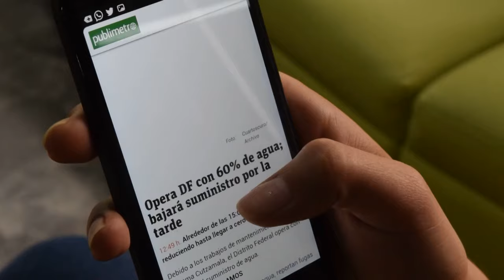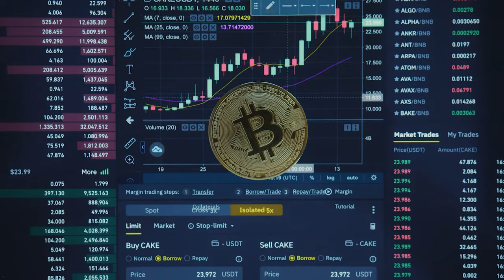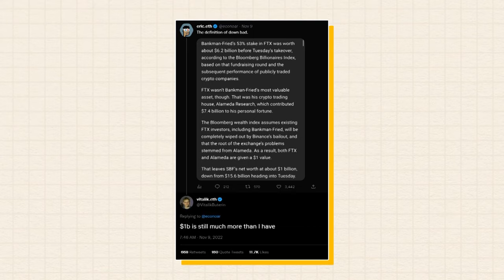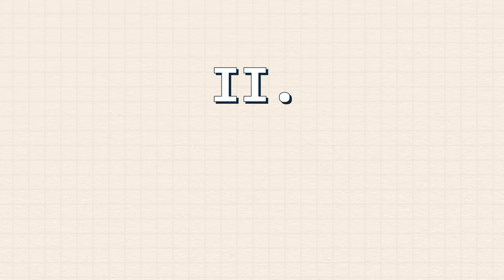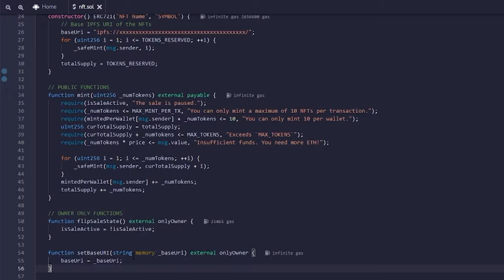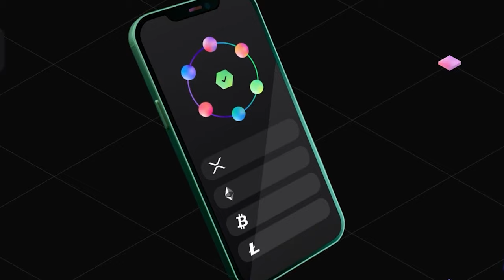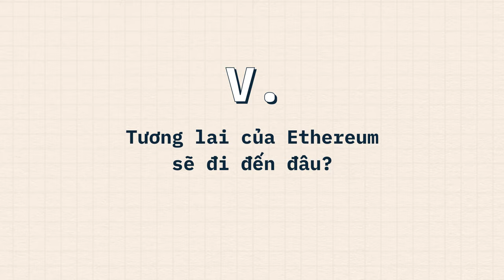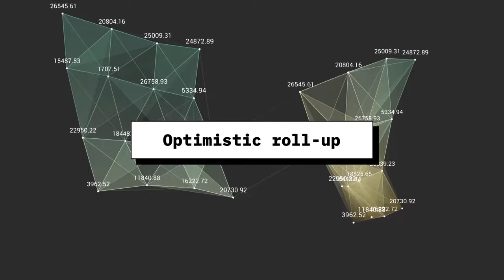ETHEREUM (ETH): Chuyện gì sẽ xảy ra nếu ĐỒNG CRYPTO này NGÃ NGỰA? | Trường Sơn | TIỀN TÀI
ETHEREUM (ETH): Chuyện gì sẽ xảy ra nếu ĐỒNG CRYPTO này NGÃ NGỰA? | Trường Sơn | SPIDERUM

Gần đây, bỗng nhiên rộ lên tin đồn Ethereum sẽ có biến lớn. Chính người tạo ra blockchain này, Vitalik đã lên tiếng về một lời đồn về một sự kiện quan trọng sắp xảy ra. Hãy hi vọng rằng Ethereum sẽ đứng vững, nhưng nếu trong một tương lai, crypto sẽ trông như thế nào nếu ETH bị Sam kéo xuống mồ chung ?
Ghé Nhà sách Spiderum trên SHOPEE ngay thôi các bạn ơi:
Nội dung:
00:00 - Intro
01:51 - Vị trí của Ethereum ở đâu trong thế giới crypto
06:26 - Ethereum có thể sập hay không?
07:46 - Chuyện gì xảy ra nếu giá $ETH lao dốc?
10:55 - Các người xác thực - validator cũng là vấn đề đáng quan ngại.
13:20 - Tương lai của Ethereum sẽ đi đến đâu?
Bài viết: Sẽ ra sao nếu Ethereum ngã ngựa?
Giọng đọc: Nam
Editor: Hikari